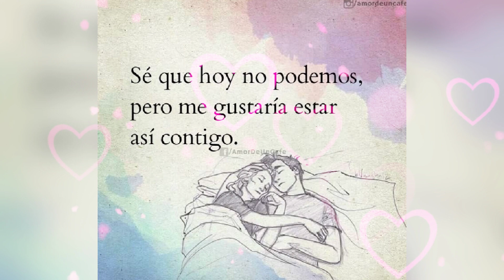Los Temerarios - Sin Ti Moriria